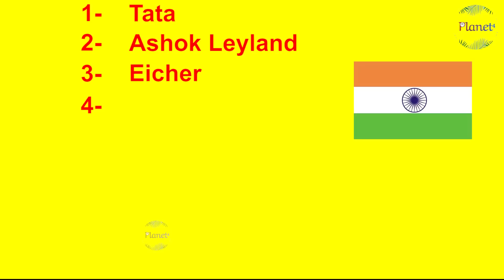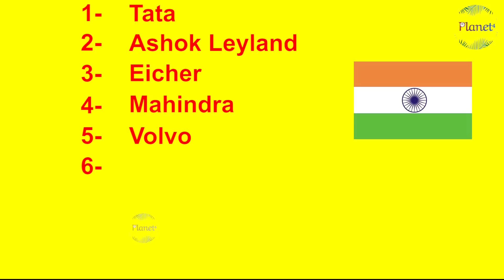Made in Pakistan Buses VS Made in Indian Buses | Planet4//TA/MA//02